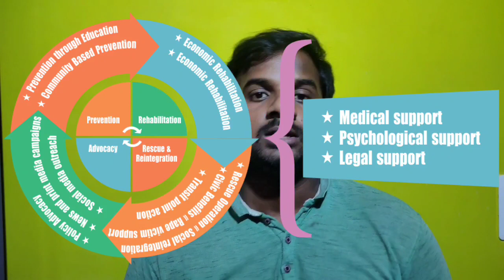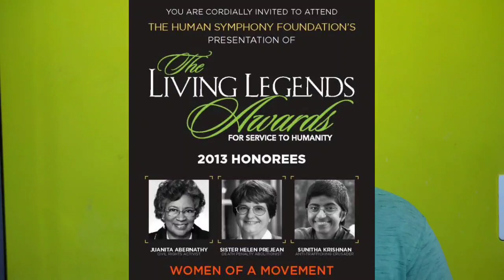Padmashri Sunitha Krishnan | Tamil | Kuttya Oru Story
It's about PadmaShri Sunitha Krishnan and her Acheivements to svae many sex workers who forcefully got into this. Will take this as a opportunity to thank her for saving many life. Proud to talk about her on our channel Kuttya Oru Story in Tamil.